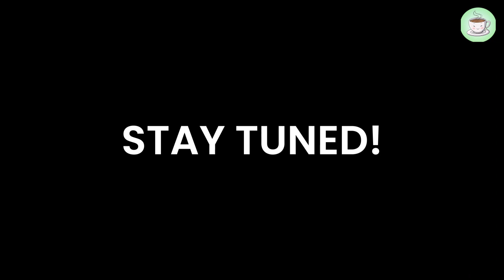Hype house and Sway house collaberation 2020!?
In today's video we'll be talking about the hype house and sway house reunion and the overwhelming reaction from the public and fans being brought to light by tiktoker Bryce Hall naming it sway house!

Welcome to living for tea! The #1 tea channel where I spill the hottest drama for you guys! I mainly focus on bringing you celebrity and influencer news and all the juicy hot tea you can think of!